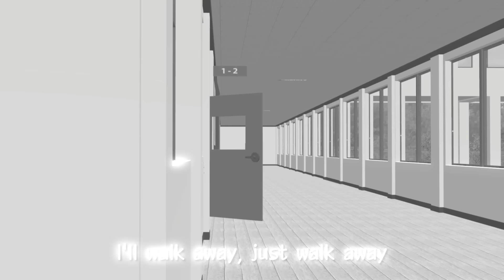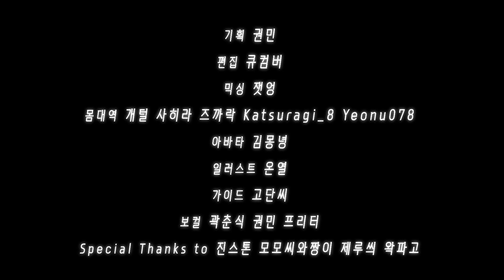All I Want For Christmas Is You (권민, 곽춘식, 프리터) COVER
1. 우왁굳의 서브채널로 본채널에 아쉽게 올라가지 못한 영상들이 올라옵니다.
2. 이세계아이돌 이나 고정멤버들의 비하인드 스토리가 올라옵니다.